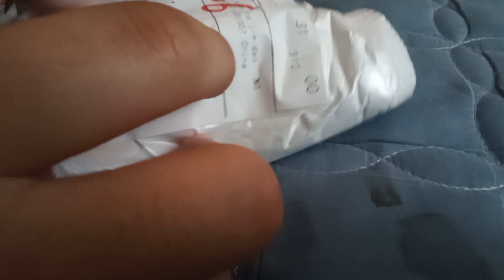손잡이 통 1